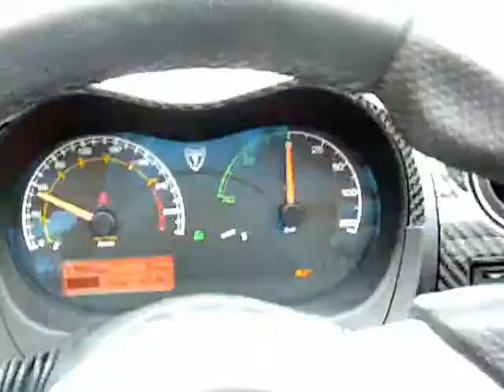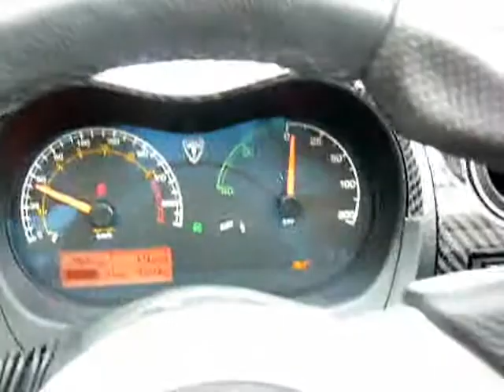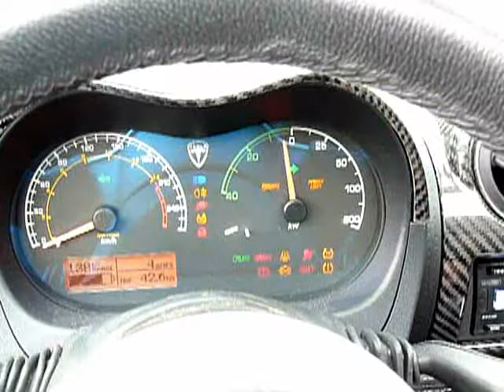Essai TESLA Roadster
Conçue sur la base d'une Lotus Elise, la Tesla, première sportive de haut niveau 100% électrique constitue actuellement la meilleure approche de la future voiture à zéro pollution.